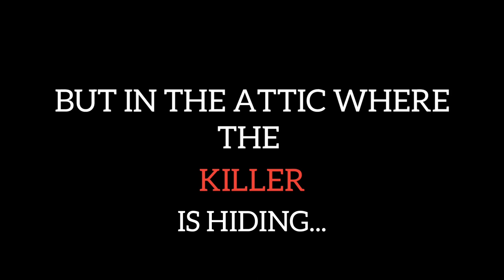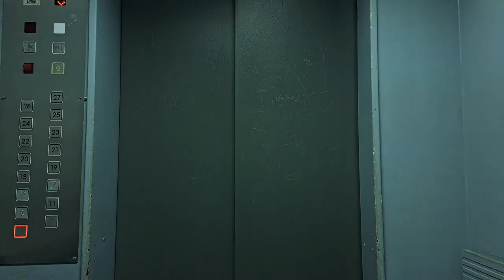ATTIC - Short Horror Film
Two inspectors are investigating the case about a killer with a white mask. One of them was murdered by the killer, but just two days after that event the same thing happened in a place called "RUDO" but this time in the attic where the killer lives and hides from the police.This is where the real terror begins.

ATTIC - BY STEFAN BOGDANOVIC - DIRECTOR OF OGR FILMS

WRITTEN AND DIRECTED BY:STEFAN BOGDANOVIC

(Including troll face easter egg)